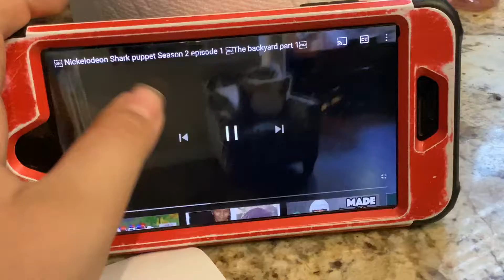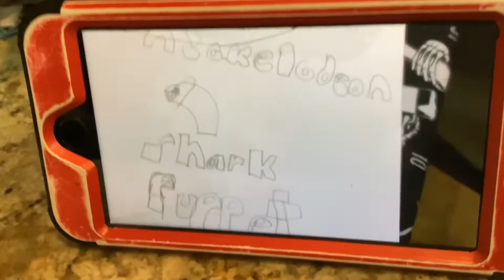Nickelodeon Shark puppet season 2 episode 3 Elmo’s car gets stolen￼ part 1